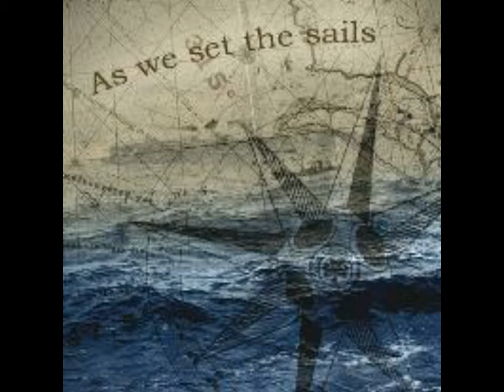Step it out.mpg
A Song from our current Album "As we set the Sails".